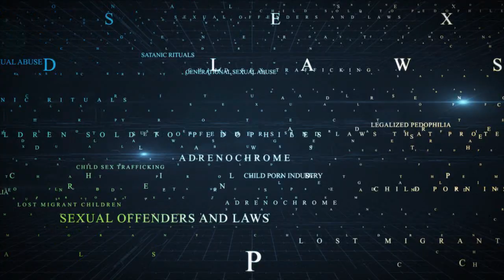Watch,Think, & Act |Show 39|Airs 06-13-24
What is happening right now on the U.S. Border? What is happening with the illegal immigrants that had been crossing every day? What is our future and their future?